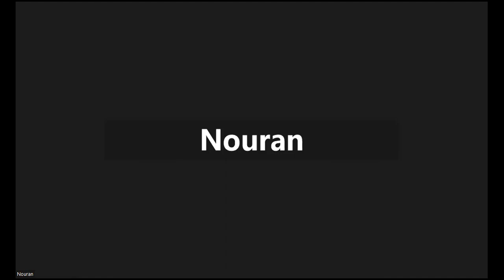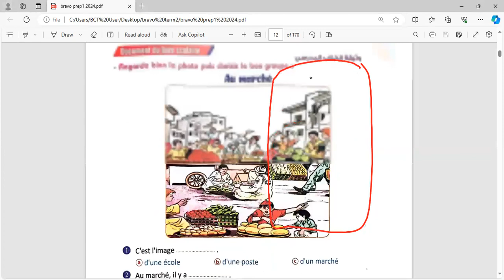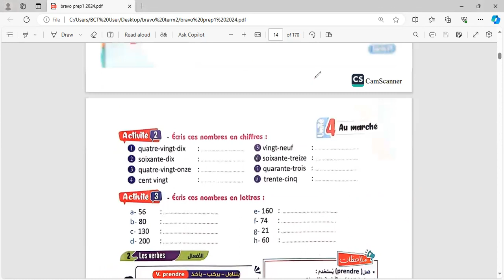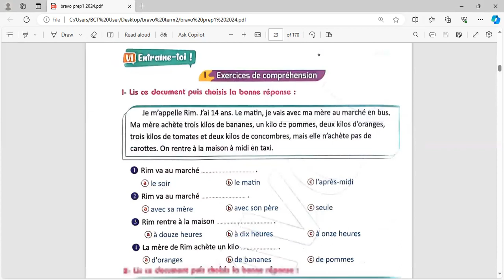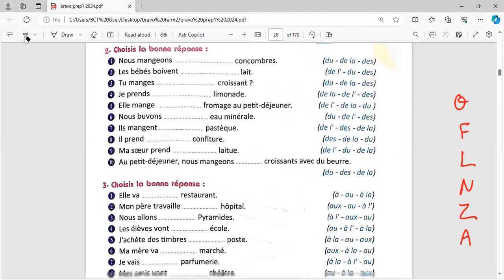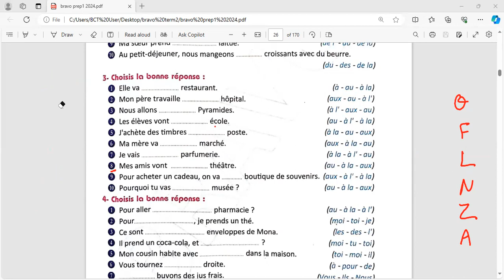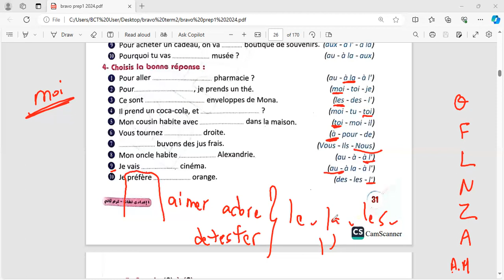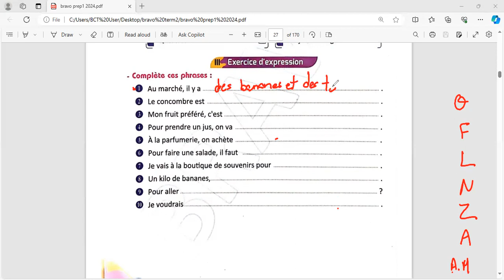حصه"اللغه الفرنسيه" حل تدريبات علي الوحده ال3 - للصف الاول الاعدادي مس/سعاد